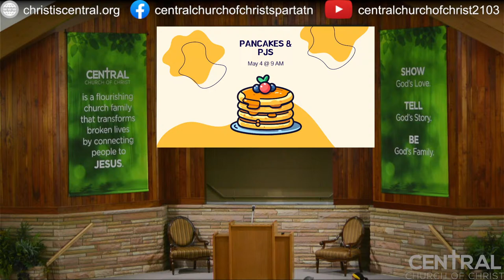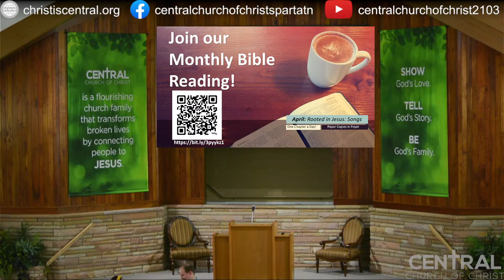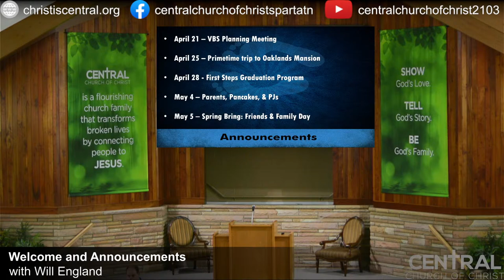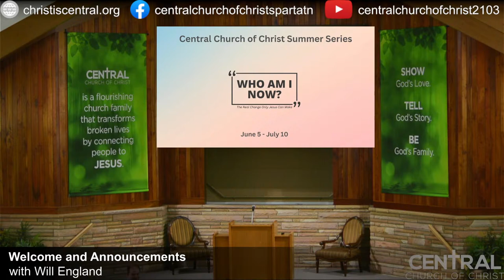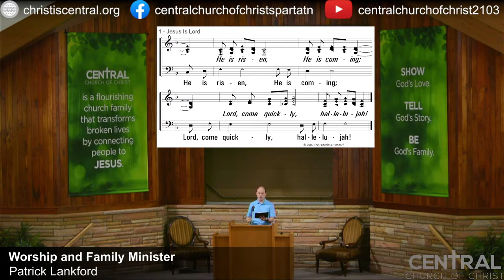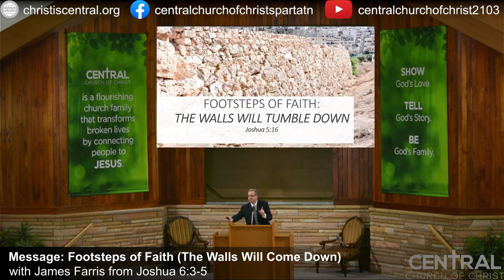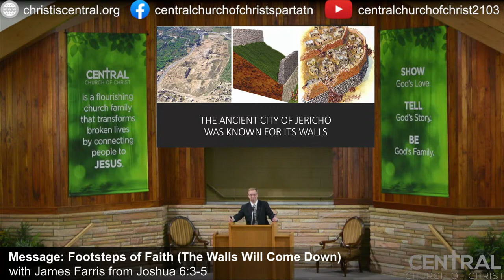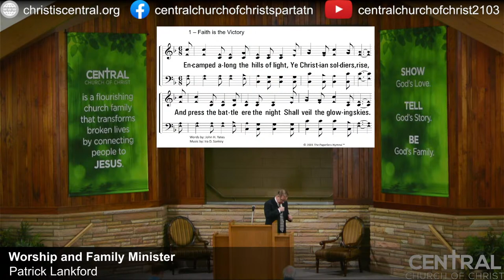Central Sunday AM Worship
Welcome to Central Church of Christ, not a building or a religion, but a people called out to gather together to share God's love, tell God's story, and be God's family. We hope you are blessed as you join us in our livestream for worship. If we can serve you in prayer, counseling, or any other way, please message us through any of our media platforms or call our office.